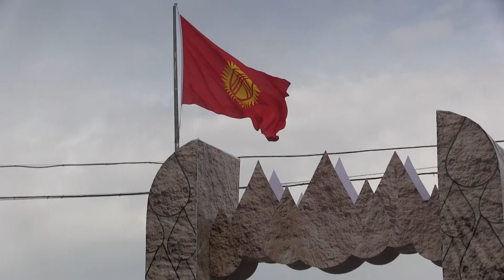Борбордук аянтта түрк тилдүү өлкөлөрдүн каада-салтын, маданиятын чагылдырган салтанат өтүүдө